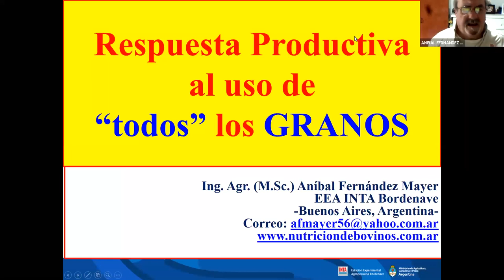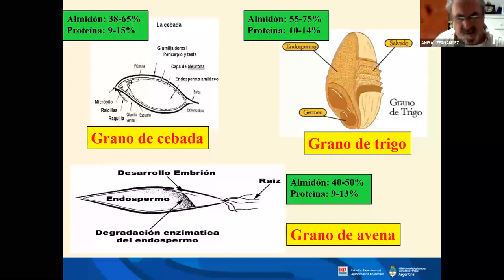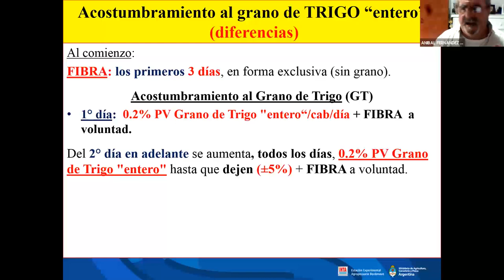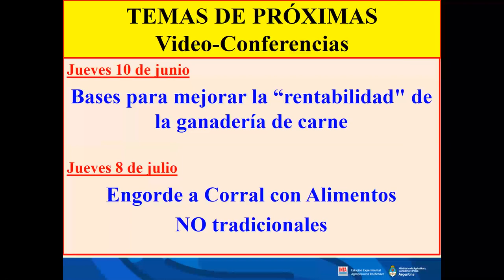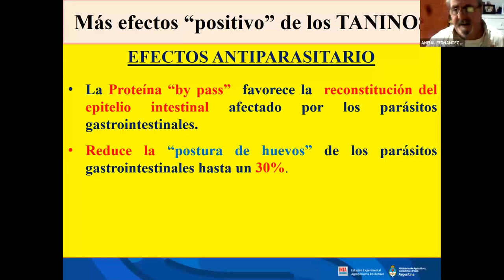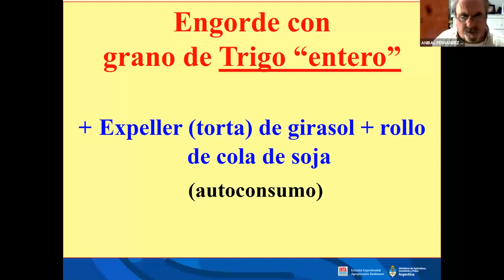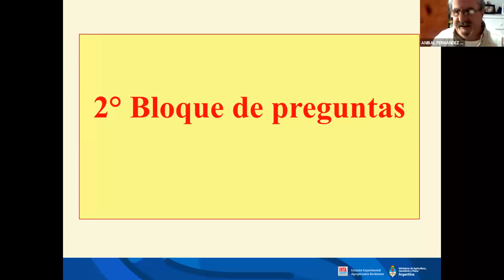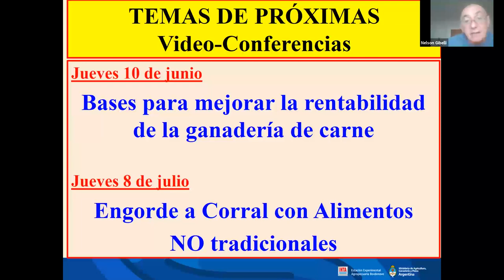Ganadería: Respuesta productiva al uso de todo tipo de granos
El siguiente video es la videoconferencia presentada por el Ing. Aníbal Fernández Mayer, de INTA Bordenave, cuyo título es: "Respuesta productiva al uso de todo tipo de granos"
La actividad fue realizada el jueves 13 de mayo de 2021 entre las 9:30 y las 11:30 hs y participaron un total de 68 asistentes.
Esta charla forma parte de un Ciclo Abierto a toda la comunidad; una Propuesta de Formación Virtual de las Agencias de Extensión Rural de INTA Bordenave: Agencia de Extensión Rural Coronel Pringles, Bahía Blanca, Tornquist y Pigüé.

Agencia de Extensión Rural Coronel Pringles
INTA Bordenave